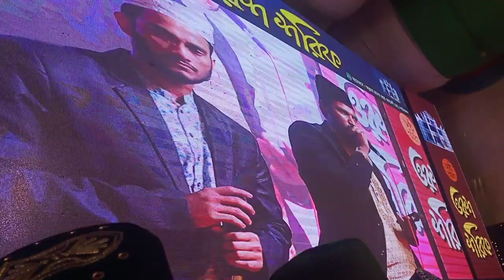nami danam cha manzil bud by Mohammad masud reza